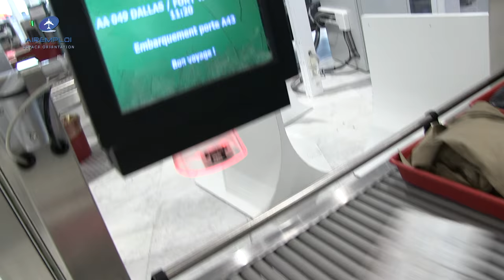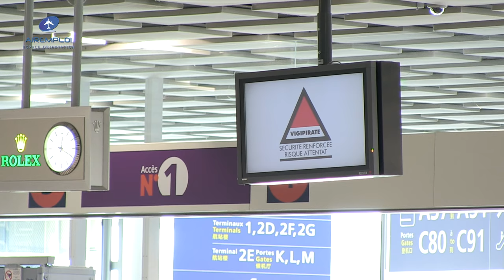Découvrez le métier d'agent de sûreté aéroportuaire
Parmi les 50 métiers de Securitas France, découvrez ici celui d’agent de sûreté aéroportuaire, ses missions au quotidien au sein d’un environnement particulièrement exigent, les plateformes aéroportuaires.

L’agent de sûreté aéroportuaire assure les missions sécuritaires en milieu aéroportuaire, comme l'imagerie radioscopique, le contrôle des bagages de soute, la surveillance des appareils au sol.

Son profil :
Titulaire d’un Certificat de qualification professionnelle Agent de sûreté aéroportuaire (CQP ASA), de la carte professionnelle relative à l’activité « sûreté aéroportuaire », du double agrément, de l’habilitation pour l’obtention du titre de circulation aéroportuaire et le baccalauréat (ou à minima le niveau)
Vigilant, sens du service et de l’observation, bon relationnel et rigoureux

Vidéo réalisée par AIREMPLOI